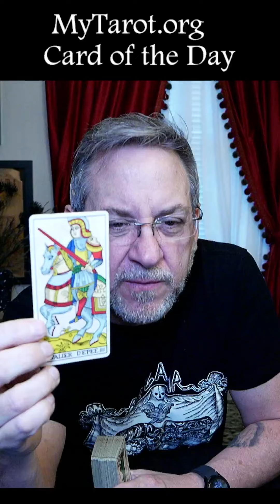Knight of Swords - Run with that idea: The 90 Second Tarot Card of the Day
A Tarot Reflection is the Universe holding up a mirror and asking us "What do we see"
Our Tarot Morning reflection may ask us look at our harmful, or negative character traits, and reflect on the "Why's". Or maybe reflections can teach us not think so much about ourselves, but a little more about those around us. Reflect on how we might be able to make their lives a little better, and in the process make us feel a little bit better about our day.

YouTube every day at M-F  7:15 EST for the Daily Reflections